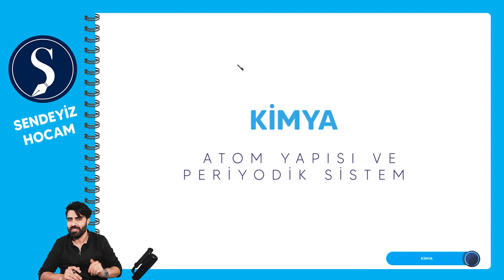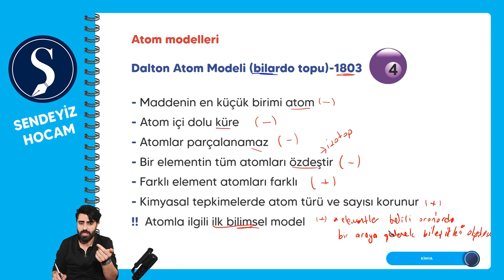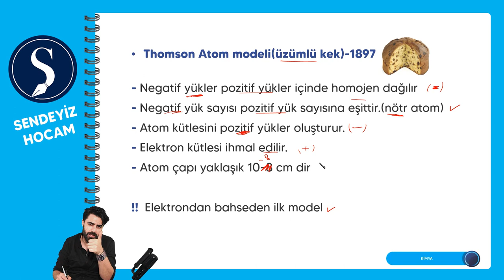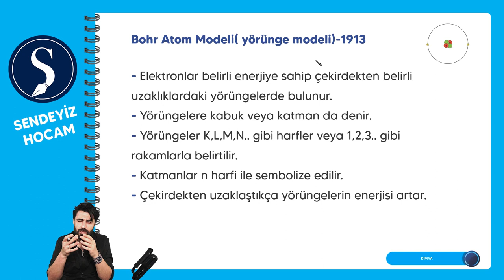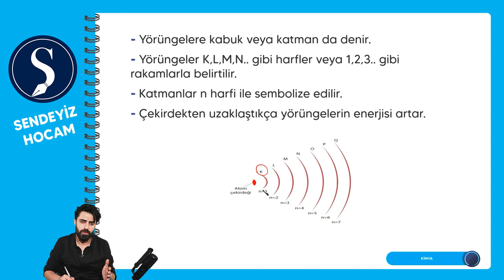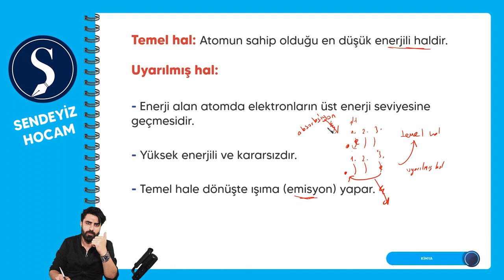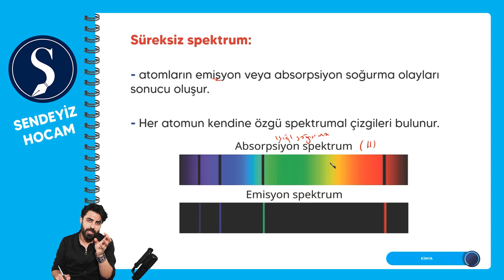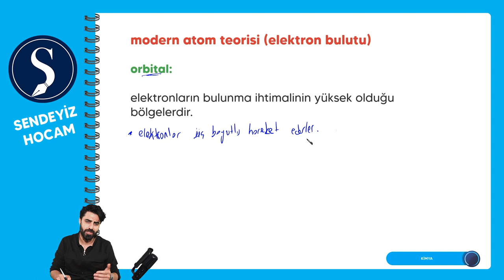6- TYT Kimya-Atom Modelleri (Dalton, Thomson, Rutherford, Bohr)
Atom modelleri, kimyanın temel kavramları arasında yer alır ve atomun yapısı, tarihsel atom modellerinin gelişimi, modern atom teorisi ve kuantum mekanik modeli gibi konuları içerir.

Atom modelleri, kimya biliminin temel taşlarından biridir ve atomun yapısı ile ilgili temel kavramları kapsar. Bu konu, genellikle Dalton'un Atom Teorisi, Thomson'un Üzüm Tanecikli Modeli, Rutherford'un Atom Modeli ve Bohr'un Atom Modeli gibi tarihsel gelişmeleri içerir. Ayrıca, modern kuantum mekaniği ve elektron bulutu modeli (Schrödinger modeli) gibi daha gelişmiş kavramlara giriş yapabilir.